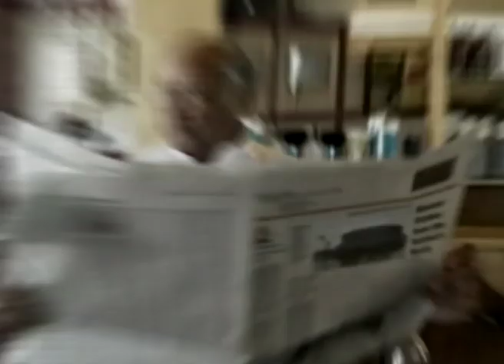আপনার অনুভূতি পরিচালনা করুন - Managing Your Emotions Part 1 - Joyce Meyer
Managing Your Emotions Bengali
আপনার অনুভূতি পরিচালনা করুন